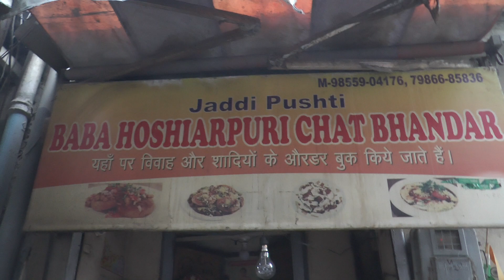बाबा होशियारपुरिया टिक्की चाट Street Food Ludhiana | Wholesale Hosiery Market Chawal Bazar Ludhiana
Ludhiana is a metropolitan city and hub of Industries manufacturing a number of goods. In every street, near government departments, schools colleges the vendors sell eatable foods.
Let us talk about one street food stall that is Baba Hoshiarpur Chat Tikki in the hosiery wholesale market old city of Ludhiana. The food is so tasty & Hygienic that fans of this dish come from distant places to eat Saucy Aaloo Tikki Chat.